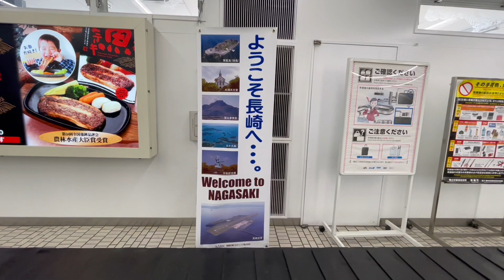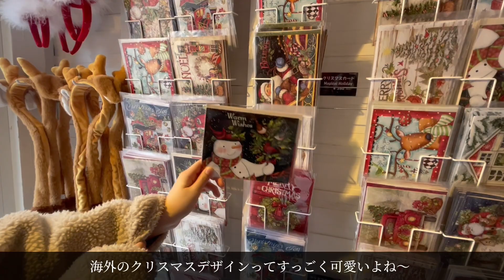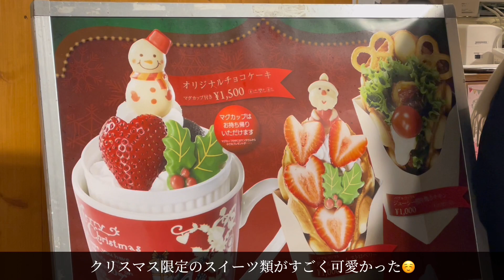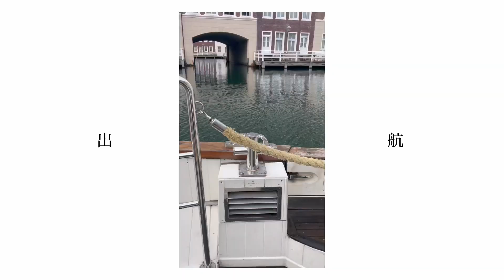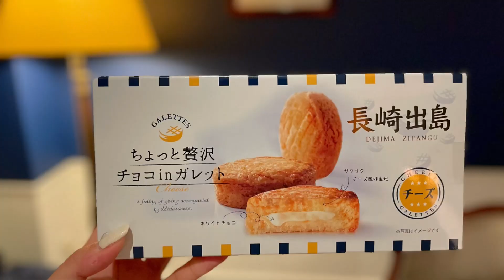【長崎vlog】ハウステンボス/クリスマスマーケット/ナイトカヌー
今回は12/3~4に長崎のハウステンボスに行ってきたのでそちらのvlogです☺️

前回はミッフィー編、今回はハウステンボス園内編となります🎠

🕊SNS🕊

カフェとか旅の備忘録載せているアカウント

作家活動を投稿しているクリエイターアカウント